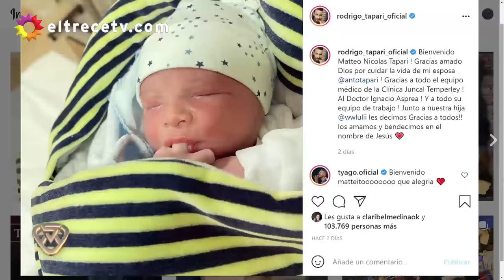¡Cantó y la enamoró! Jimena Barón volvió a caer rendida ante la voz de Rodrigo Tapari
Momento emitido el viernes 13 de agosto de 2021 en Showmatch “La Academia”.